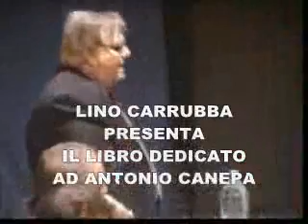LINO CARRUBBA PRESENTA LIBRO SU ANTONIO CANEPA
LINO CARRUBBA EX SINDACO DI RIESI
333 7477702